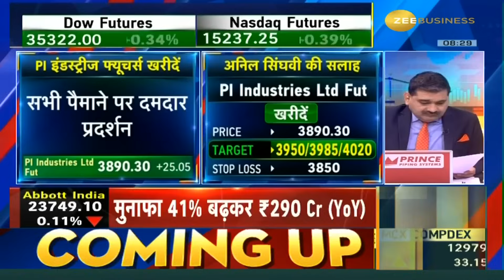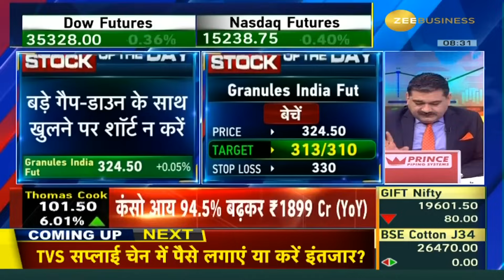Stock of The Day: Anil Singhvi Picks PI Industries Fut & Abbott Fut to buy & Granules Fut to sell